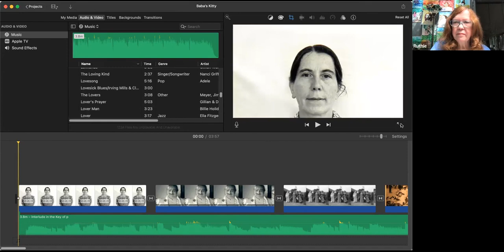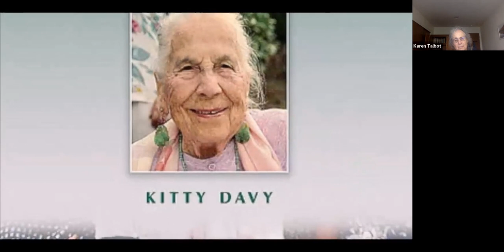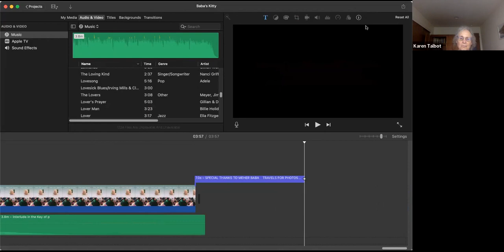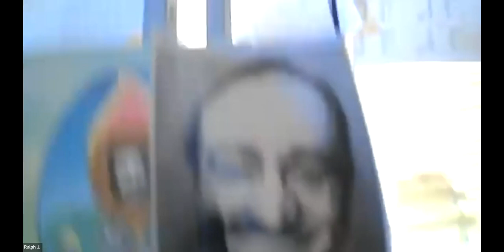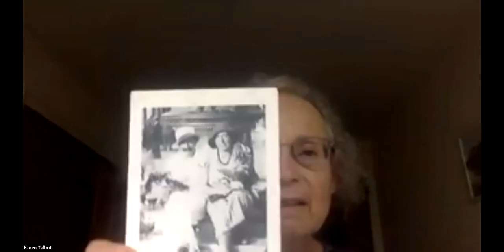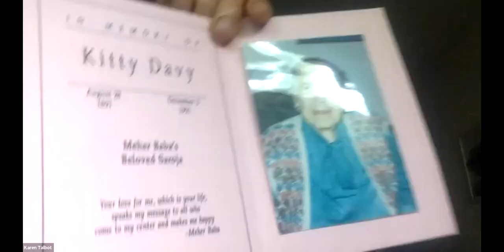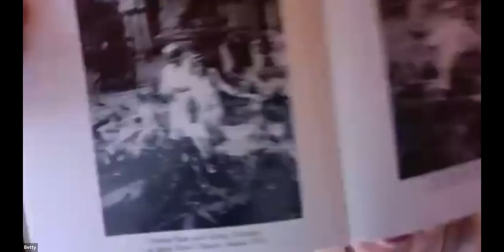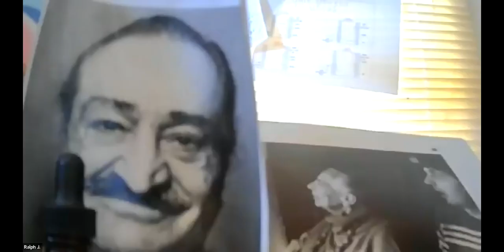Celebrating Kitty Davy, Aug 28, 2022, live on Zoom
Today we will celebrate her life with Baba! A short presentation will be followed by potluck sharing: each of you bring a story about her and by the end of it, we will have had a feast!

Born : August 28, 1891 - Kensington, London, England

Died : December 3, 1991 (aged 100) - 4:50 am - Myrtle Beach, South Carolina,United States

Buried : Upper Meherabad ( near Baba's tomb/samadhi ), India

Hosted by Ruth Appel in NC.